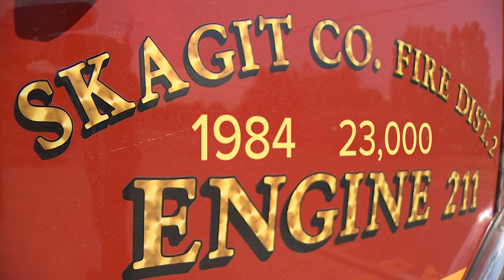Volunteer firefighter shortage sweeps Washington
Firefighting is a brotherhood.

Few people understand that better than Eric and Jason Vander Kooy.

They both joined the McLean Road Fire Department in rural Skagit County 28 years ago, becoming part of a close extended family.

"It's great working with my brother," said Eric Vander Kooy. "Everybody here is my brother and sister, too, when you've been here this long."